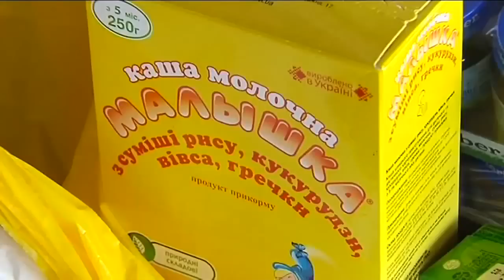Расфасовка гуманитарного груза в Мариуполе